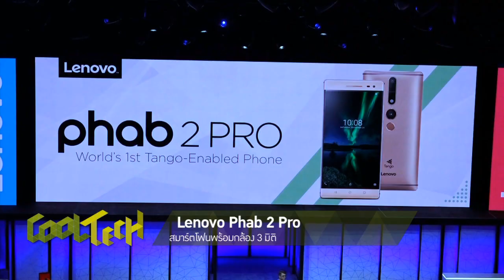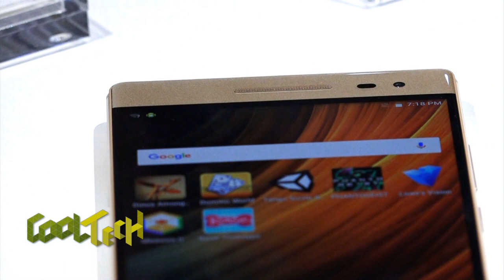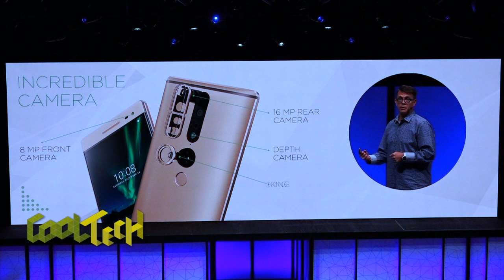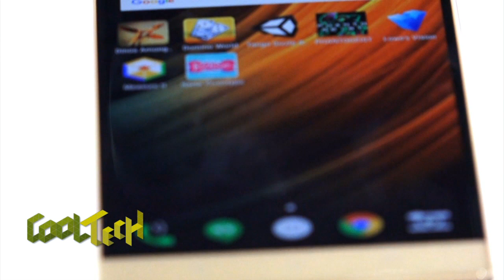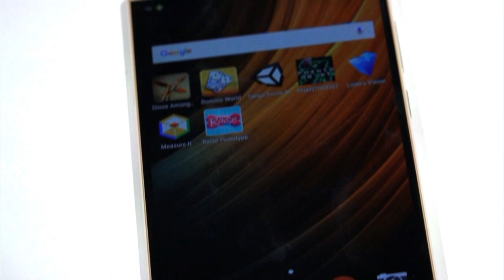Lenovo Phab 2 Pro สมาร์ตโฟนพร้อมกล้อง 3 มิติ By Cool Tech กับฟิล์มและกระจกกันรอยโฟกัส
รายการ Cool tech ออกอากาศวันอาทิตย์ เวลา 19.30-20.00 น. ทางช่อง Voice TV